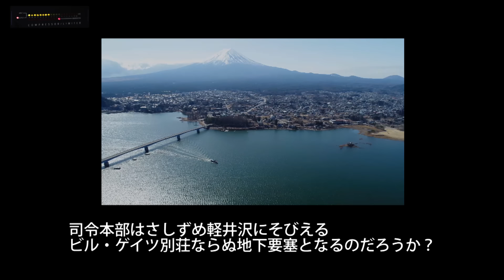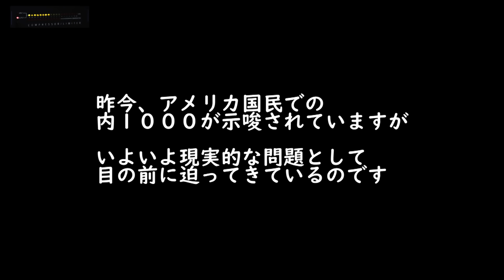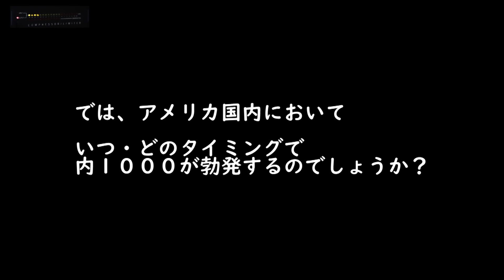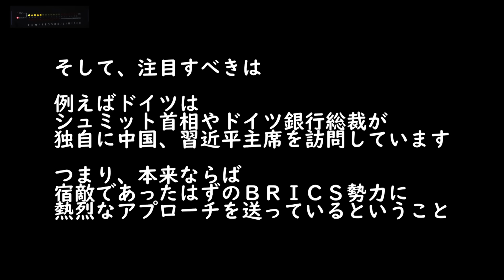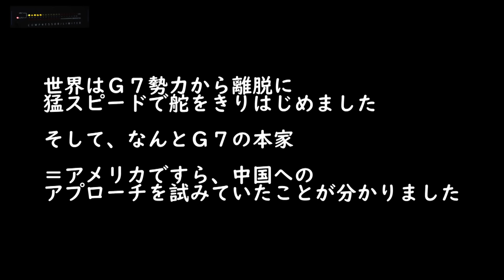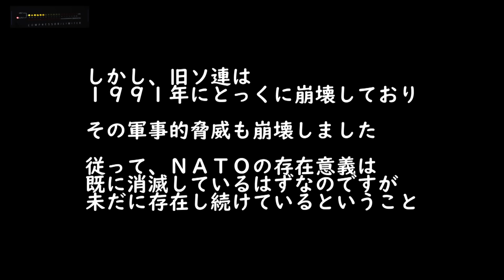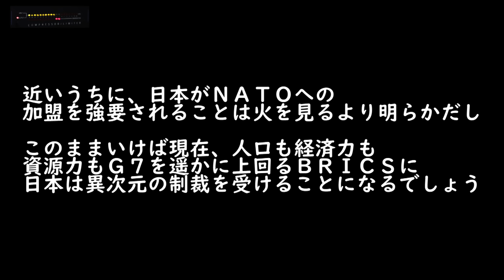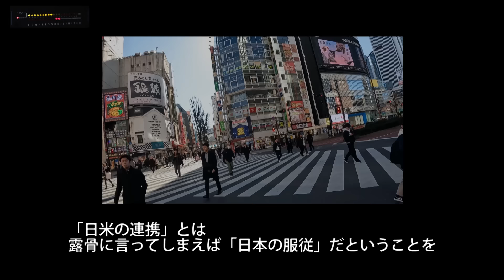【とくダネ♪】本当に終わった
チャンネルメンバーシップ～ガンズオブ・パトリオットへのお誘い↓